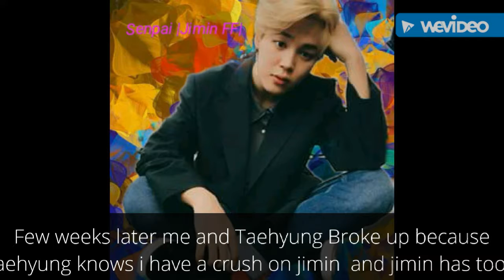Part 2 Senpai Jimin FF